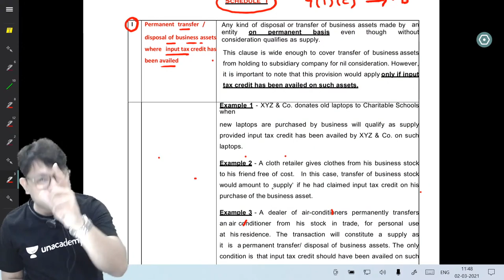Funny Examples | CA Intermediate | VB SIR | Vikram Biyani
1. Learn from your favorite teacher
2. Dedicated DOUBT sessions
3. One Subscription, Unlimited Access
4. Real-time interaction with Teachers
5. You can ask doubts in the live class
6. Limited students
7. Download the videos & watch offline